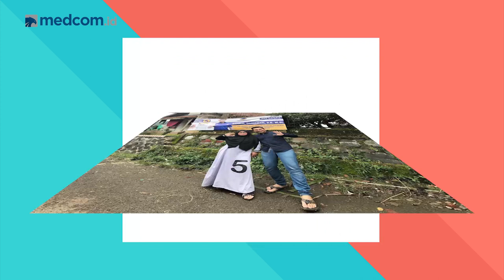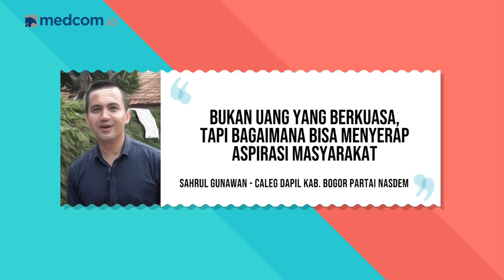Pesinetron Jin dan Jun Ini Banting Setir Jadi Caleg | Kenal Politik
Pemain sinetron Jin dan Jun, Sahrul Gunawan sudah jarang dilayar kaca, ternyata kini dirinya sedang disibukkan dengan kegiatan politik. Sahrul Gunawan maju sebagai caleg DPR dari Partai NasDem untuk Dapil Bogor, Jawa Barat. Apa alasan Sahrul Gunawan terjun ke dunia politik?

"Jangan ngaku asik kalau belum kenal politik."